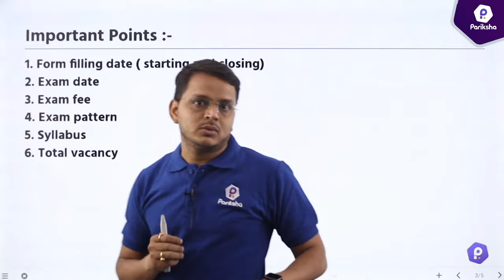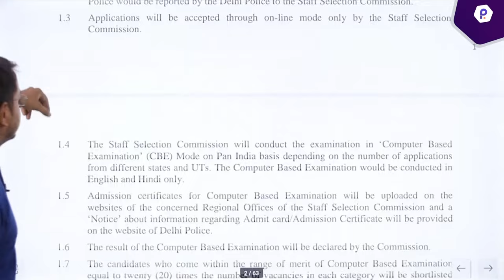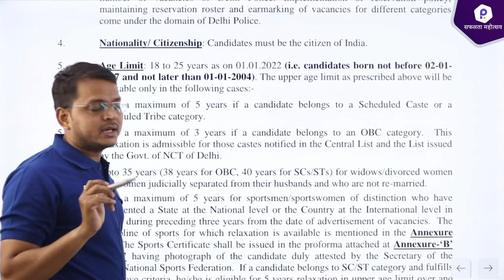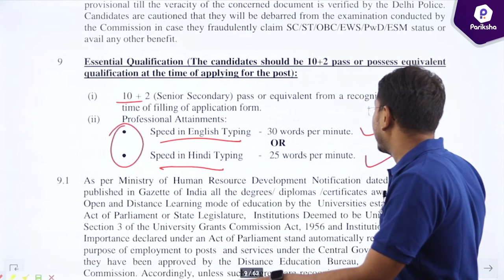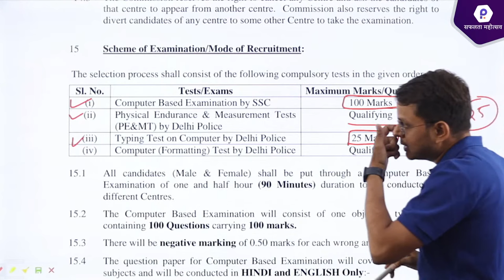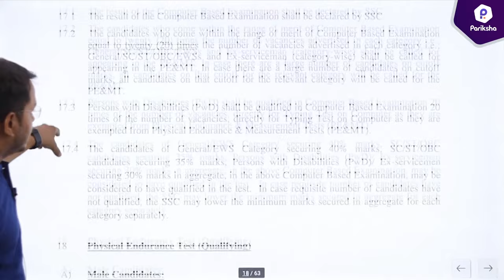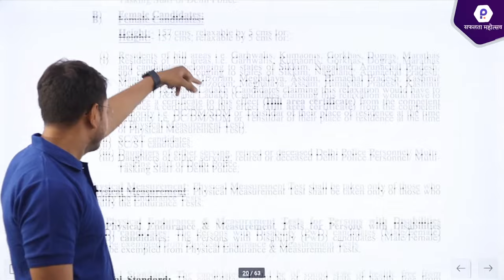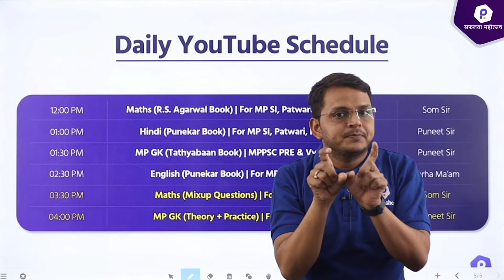Delhi Police New Vacancy 2022 | Full Detail | Head Constable Vacancy 2022 | Ministerial Recruitment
In this video, MP Pariksha’s mentor, Som Sir brings the complete information / full detail about a new vacancy released by SSC (Staff Selection Commission), which is the Delhi Police Head Constable 2022 (Ministerial Recruitment).
This video will be useful for aspirants who are preparing for government exams, as it will help viewers in solidifying their Delhi Police Head Constable preparation strategy.

✅✅Do Subscribe to our channel and Press the Bell Icon 🔔 (All) to get notifications for all new videos for SSC GD, SSC MTS, SSC CGL, SSC CHSL, MPPSC, MP SI, MP Police Constable, MP Jail Prahari & other MP Govt & SSC Exams.